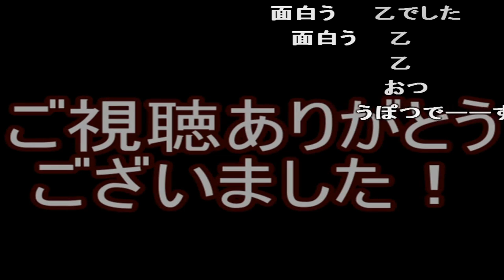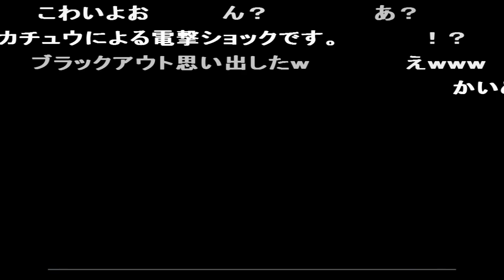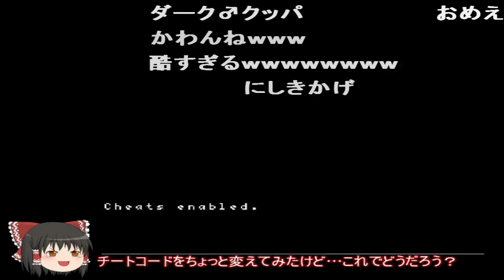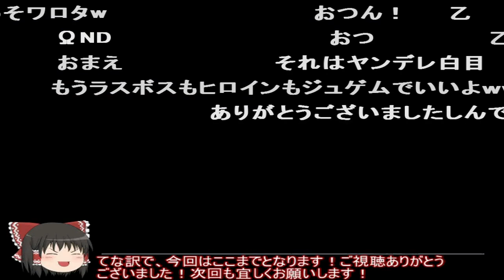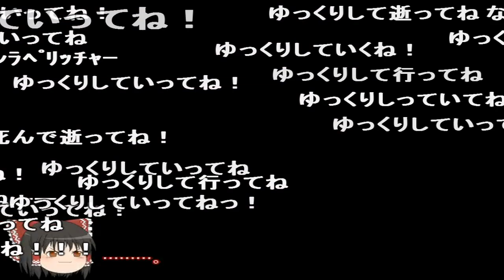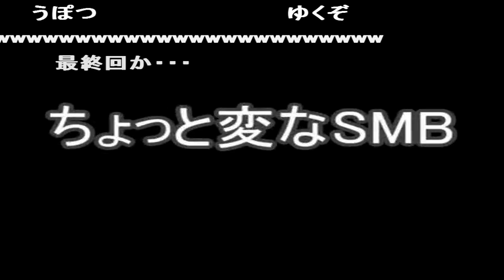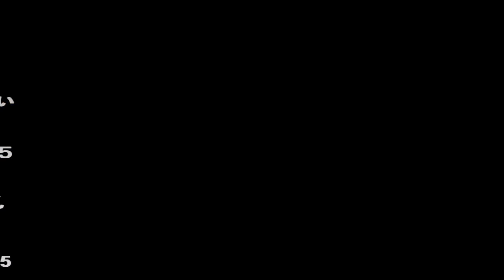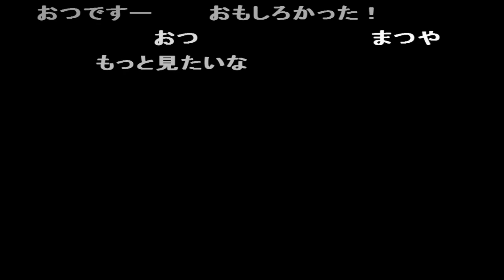コメ付き スーパーマリオコレクションをゆっくり実況プレイ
コメ付き スーパーマリオコレクション スーパーマリオブラザーズをゆっくり実況プレイ
/(^o^)＼ もってる これもってる おおお wwww またww www あw wwww きめえ !??? !_ ww えぇ・・・ !? せやろか? 見づらww !? ものたりねぇーーーー454545 ああああ !?!? おめえはよお考えが甘えんだよ! 100万ならあたったことある !? まるで作られたようなオチ 考えが甘えんだよ! 紅茶返せwwww くっそwwwwww チーズ 半分貯金して半分で家族のほしいもの買ったりゲーム買ったり タグwww
♪♪ ゆくぞ ???「\(^o^)/殺っちゃったぁ～♪」 ジュゲム「今の俺は鬼に金棒さ!」 マリオのNNADは[NINTENDO.MARIO] prpr ジュゲム「煽りには優れているぞ」 これぞ拝啓ドッペルゲn((( 背景が同じものばかり…